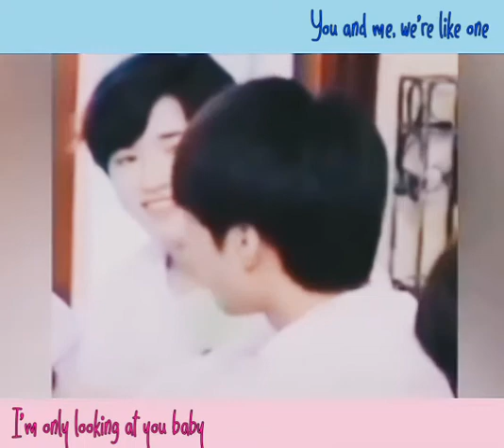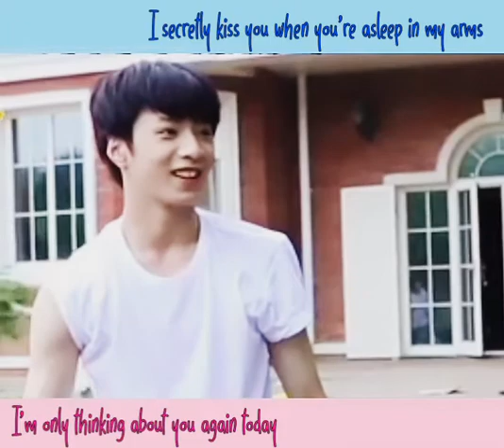Ep51. "I Just Want You"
What is a cute moment? WENXUAN moments will explain it for you~ ^^
Ep. 51 - "I just want you."

edit by : ikedafumiko (peachy_artt)